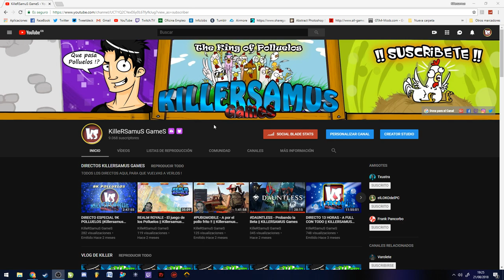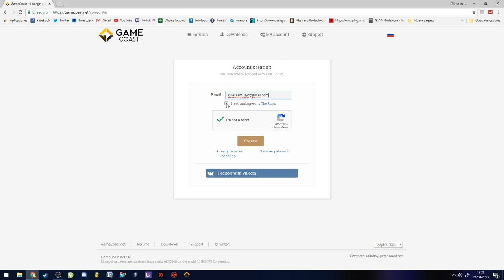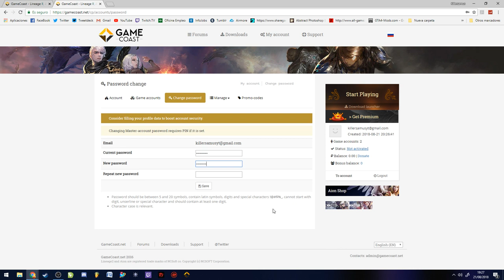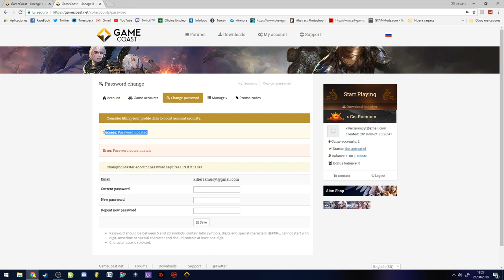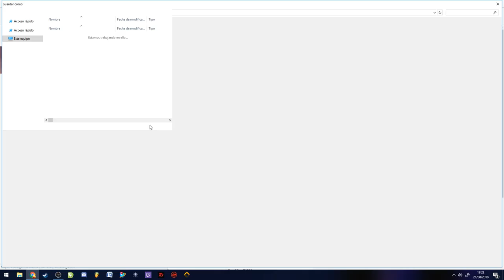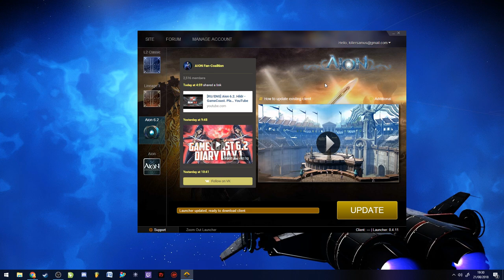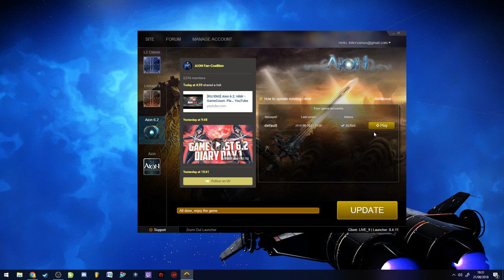COMO JUGAR A AION 6.2 SERVER RUSO !!! || killersamus Games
Link AION 6.2

LINK IMPORTANTES